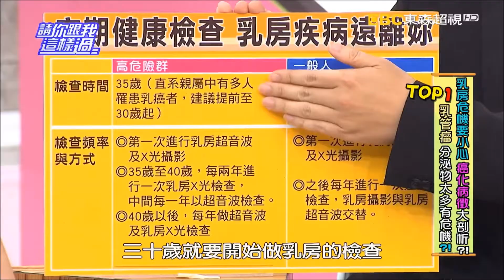請你跟我這樣過 什麼是女生最愛吃卻是乳房的大敵? 侯昌明 李懿 1110 part5/5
來賓：余皓然、李懿、VICKY
專家：乳房外科醫師洪進昇、中醫師彭溫雅、醫藥記者洪素卿
啥咪！竟然還有摸不出來的乳房疾病，還有可能會變成癌症？！生理期前的胸部脹痛，有可能是乳腺增生的警訊？乳腺增生又是甚麼？不要以為跟哺乳有關？誰才是增生的高危險群？乳房鈣化不僅是不可逆的疾病，而且超過八成的熟女都可能會發生？！當鈣化同時又出現哪些症狀，要當心會有致命大危機？！不想跟增生、鈣化做好朋友，中醫調養大推薦！乳管瘤超難被發現，余皓然分享親身經歷，超可怕的診斷、治療過程，讓現場所有來賓聽到頭皮發麻，驚聲尖叫！！不想乳房出問題，乳房外科醫師的提醒要注意！擔心已經有問題，中醫師的話要仔細聽？所有乳房大小問題，請鎖定超視33頻道每晚八點由侯昌明黃文華主持的「請你跟我這樣過」。